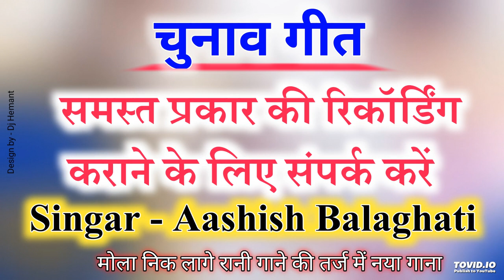मोला निक लागे रानी गाने की तर्ज में नया गाना भाई आशीष बालाघाटी की आवाज़ में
Song : CG Arkestra Song
Singer : All Singers of CG
Director : Music Director of CG
Ptoducer : CG Music Producer

आवश्यक सूचना :- इस गाने को हमने सिर्फ रीमिक्स किया है. संगीत निर्माता मालिको से निवेदन हैं कि कृप्या कॉपीराइट का प्रयोग ना करे क्योंकि हमारा मकसद संगीत चोरी करना या किसी की भावनाओं को ठेस पहुचाँने का नही हैं. हमारा उद्देश्य सिर्फ लोगो का मनोरंजन हैं. Thank You